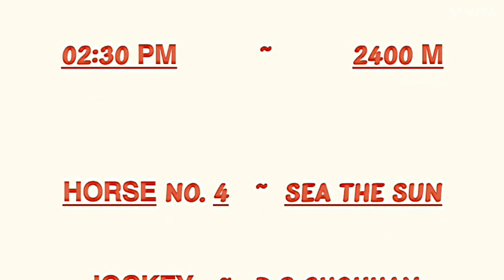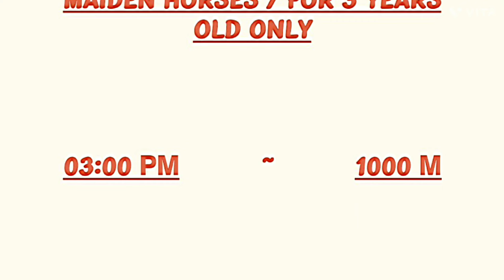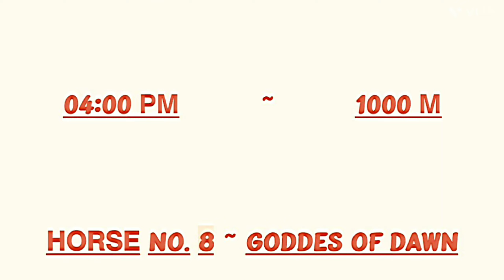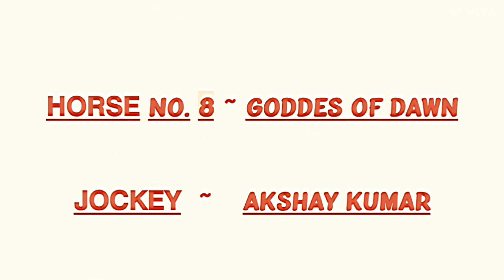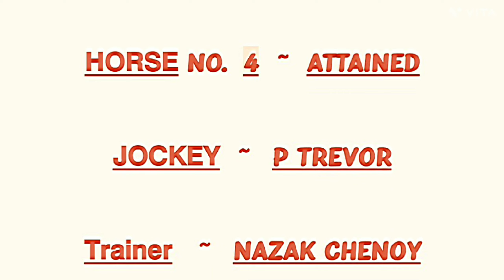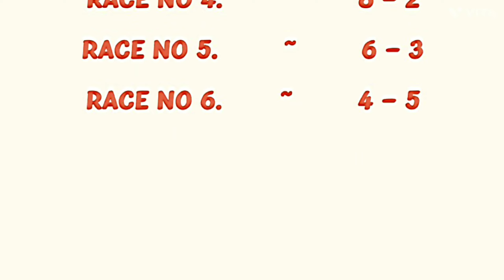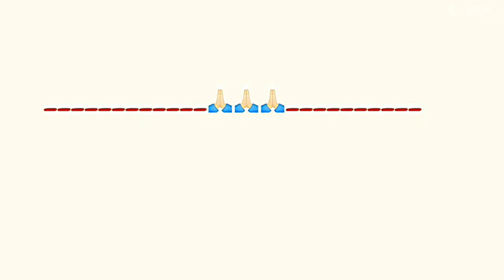#@HORSERACINGNETWORK. | PUNE 𝚁𝙰𝙲𝙴 - 26 aug 2023 | PUNE 𝙷𝙾𝚁𝚂𝙴 𝚁𝙰𝙲𝙸𝙽𝙶 𝚂𝙴𝙻𝙴𝙲𝚃𝙸𝙾𝙽 / 𝚃𝙸𝙿𝚂.